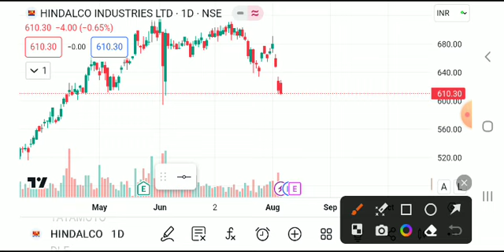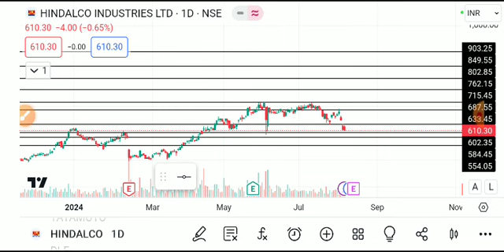hindalco share latest news today, hindalco share analysis, hindalco share target